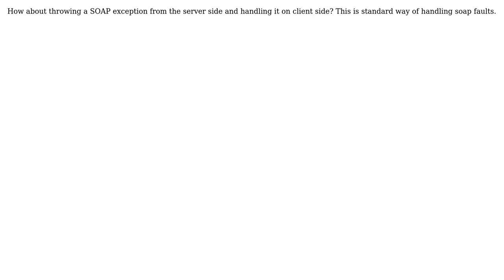Software Engineering: How to implement error handling/returning while streaming a message?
With thanks & praise to God, and with thanks to the many people who have made this project possible! | Content (except music & images) licensed under CC BY-SA | Music | Images & others | With thanks to user Sebastiaan van den Broek user Low Flying Pelican user Dan M and the Stack Exchange Network Trademarks are property of their respective owners. You are responsible for your own actions.